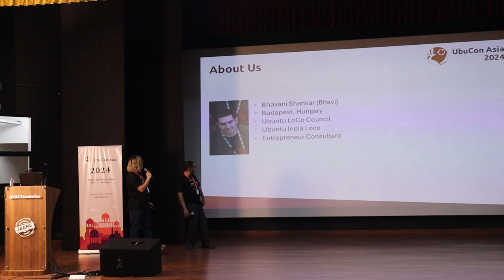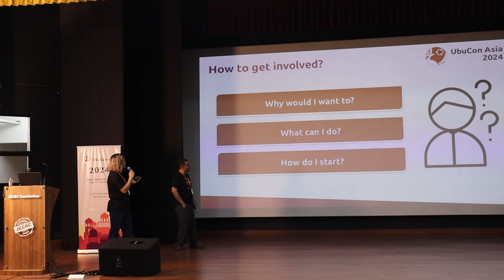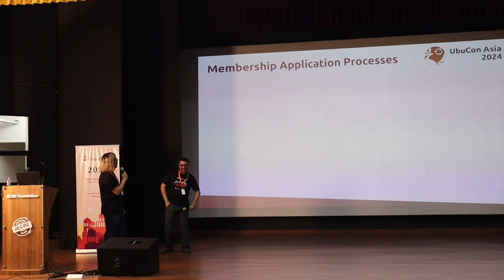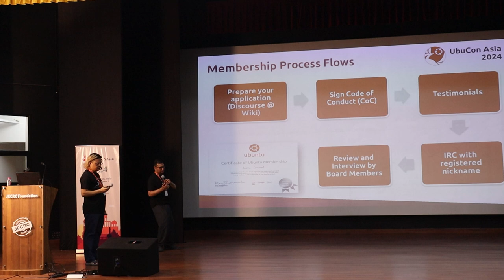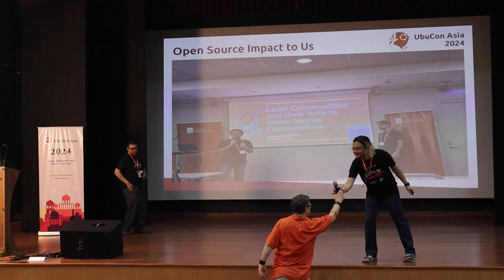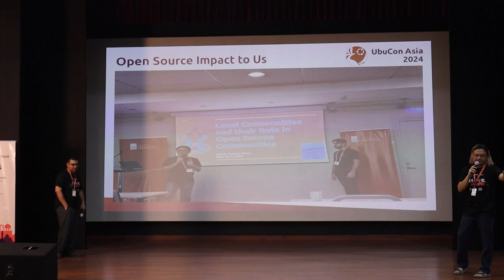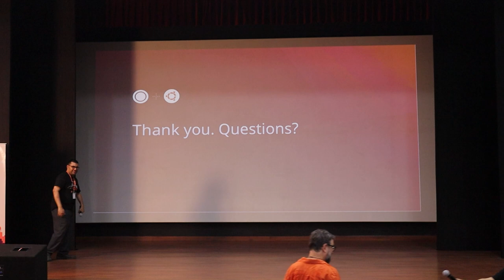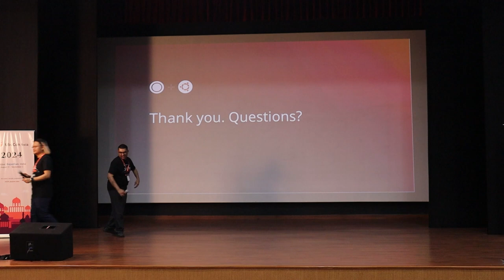How Open Source May Impact Your Life - Bhavanishankar R. & Khairul A. K. | UbuCon Asia 2024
Community Keynote: How Open Source May Impact Your Life - Bhavanishankar Ravindra & Khairul Aizat Kamarudzzaman